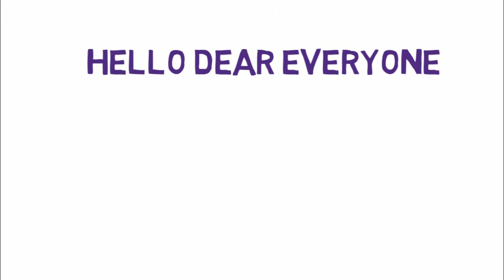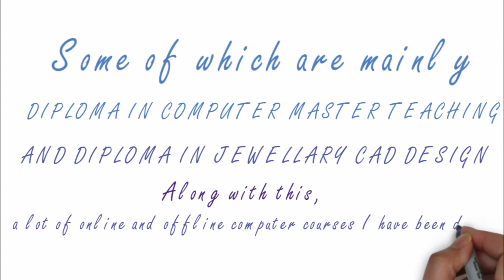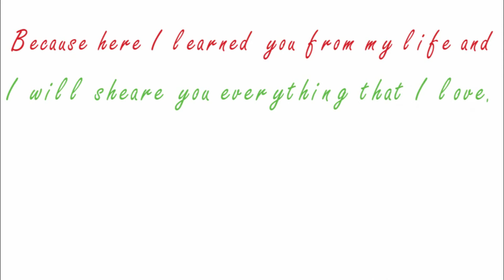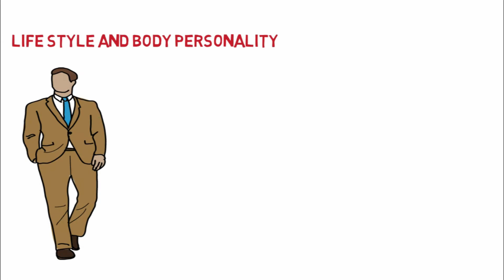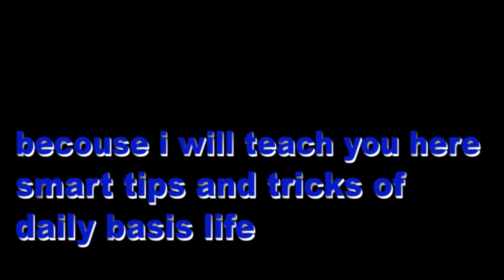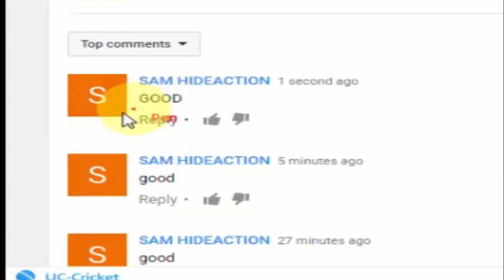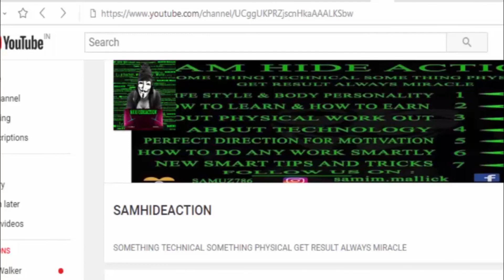about this channel and me / इस चैनल और मेरे बारे में # 1st vdo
this is first video about this channel and me i explained about this channel and me in this video so please keep being with me
if any spelling mistake sorry for that

1  CREATE  GOOGLE   ACCOUNT

to get touch with us visit our